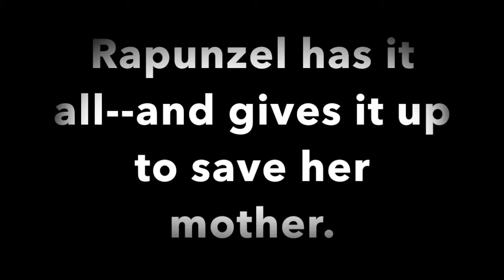Rapunzel's Revenge by Shannon Hale - Book Trailer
Trailer created by students at Carver Middle School.